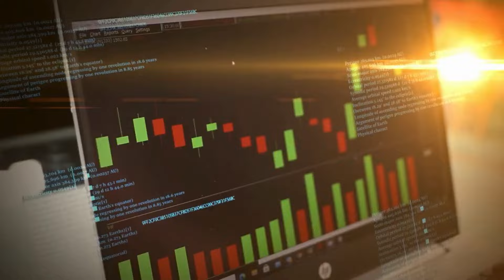Is 'Diabesity' A Huge Problem For Indians? Medicine Box | N18V | CNBC TV18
Dr Muffazal Lakdawala of Sir HN Reliance Foundation Hospital lists the reasons that lead to physical inactivity:

- Urbanisation
- Motorisation
- Cultural acceptance
- Stress
- Long working hours

Dr Lakdawala tells Ekta Batra, "Over just the past 10 years, Indians have been consuming 40% more processed foods."

n18oc_business